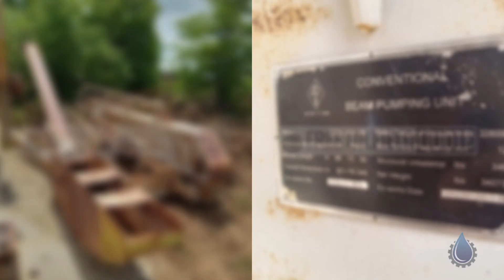228-256-86 Pumping Unit with Block | Lone Grove, Oklahoma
Name : 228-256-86 Pumping Unit with Block
Code : 95979359
Type : Standard
Brand : Unknown
Category : Pumping Units
subcategory : Pumping Units Size (228,320)
Price : $19,200.00
Unit : Each (Each)
In Stock : Yes
Location : Lone Grove, Oklahoma
Type : Used
Available Quantity : 1

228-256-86 Pumping Unit with Block Features
A pumping unit with block features in the oil and gas industry is a crucial piece of equipment used for the extraction or production of oil and gas from underground reservoirs. It consists of a pumping unit combined with a block, which includes various components that facilitate efficient and safe operation.

Here are some key features of a pumping unit with block in the oil and gas industry:

Pumping Unit: The pumping unit is the mechanical device that converts rotational motion into vertical reciprocating motion, allowing for the lifting of fluids such as oil or gas from the wellbore to the surface. Various types of pumping units, such as beam pumps or electric submersible pumps, can be used depending on the specific application and well characteristics.

Block: The block is an assembly of components mounted on or near the wellhead that supports and controls the movement of the tubing string and the sucker rods connected to the pumping unit. It typically includes a sheave wheel, traveling block, and guide arm assembly to guide the sucker rods and minimize friction losses.

Sheave Wheel: The sheave wheel is a grooved pulley that provides the necessary mechanical advantage to lift the fluid-filled sucker rods with minimal effort. It reduces the load on the pumping unit and enables smooth and efficient operation.

Traveling Block: The traveling block is connected to the sucker rods and moves vertically along guides or rails. It helps maintain tension in the system and ensures the rod string follows a straight line during the pumping cycle.

Guide Arm Assembly: The guide arm assembly is positioned above the wellhead and guides the sucker rods as they move back and forth. It prevents the rods from rubbing against the well casing, which could lead to wear and damage.

Safety Features: Pumping units with block features typically incorporate safety mechanisms to prevent accidents or damage during operation. These may include emergency shut-off systems, automatic overload protection, and alarms to indicate abnormal conditions such as high loads or excessive vibrations.

Maintenance and Monitoring: Pumping units with block features require regular maintenance to ensure optimal performance. Periodic inspections, lubrication of moving parts, and alignment checks are essential to prevent equipment failures and prolong the lifespan of the unit. Additionally, monitoring systems may be incorporated to track operational parameters, such as load, stroke speed, and motor condition, for predictive maintenance and troubleshooting purposes.